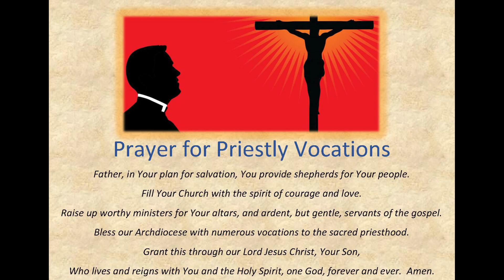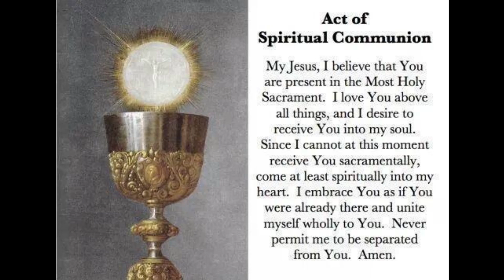20th Sunday in Ordinary Time - August 18, 2024